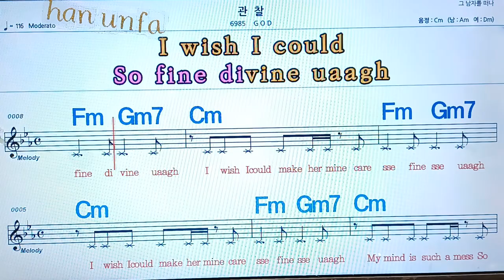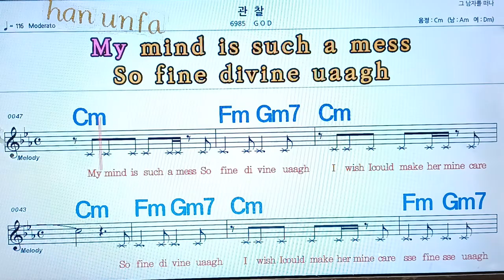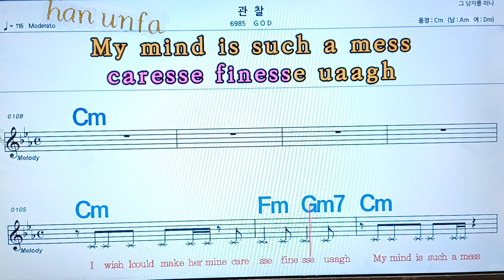관찰/GOD💋노래방, 통기타 , 코드 큰악보, 가라오케, 반주💖Karaoke, Sheet Music, Chord, MR